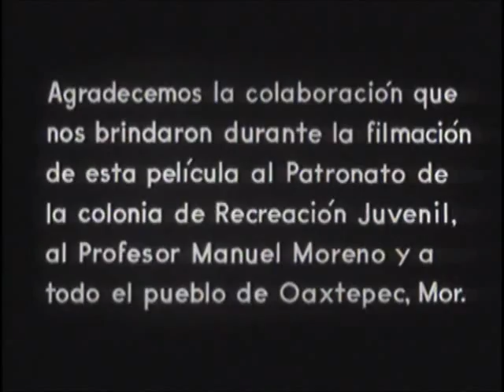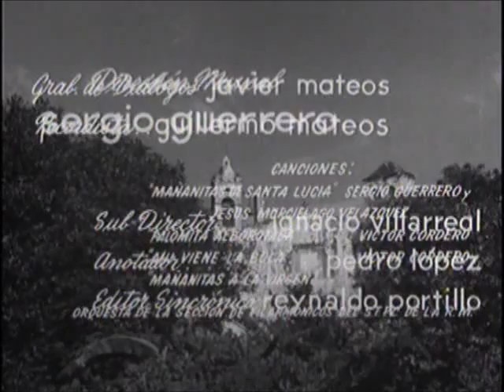Tlayucan parte 1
Pelicula Tlayucan de Luis Alcoriza